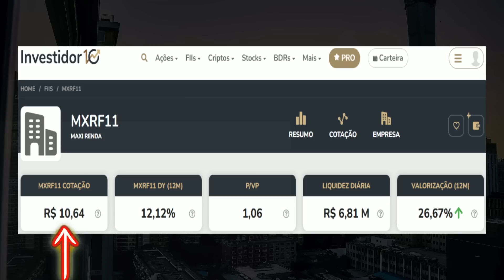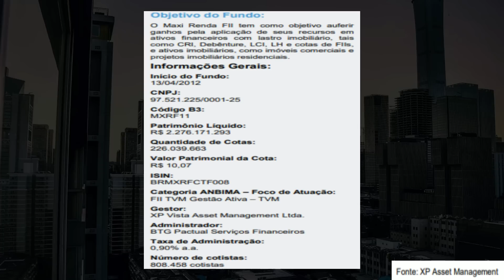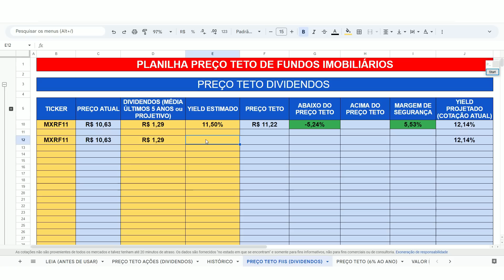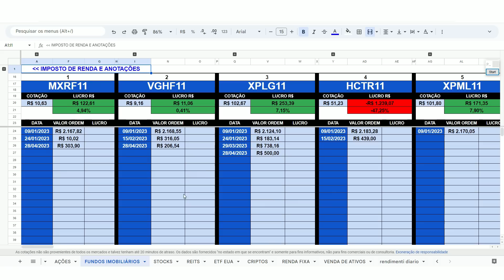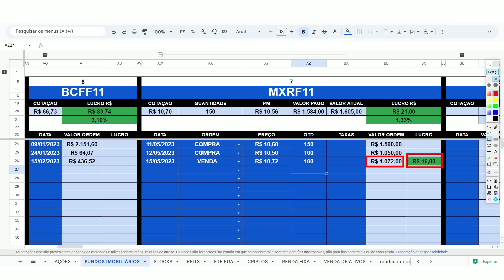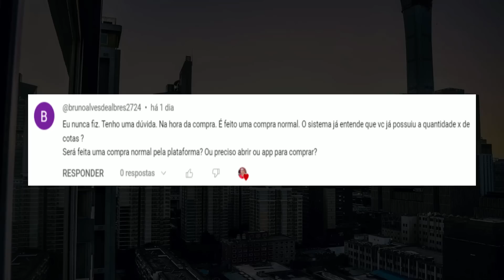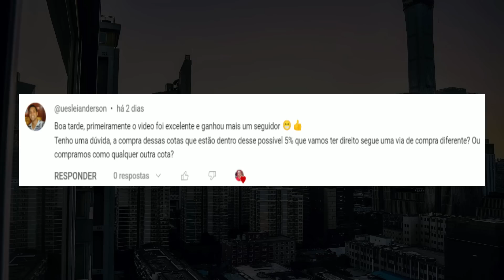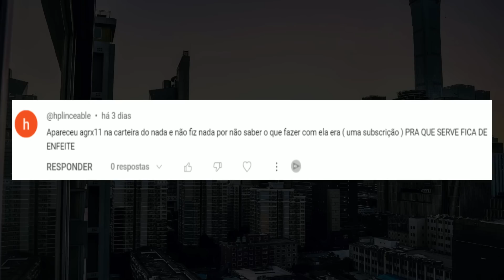MXRF11 SUBSCRIÇÃO: PRINCIPAIS DÚVIDAS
Respondendo dúvidas dos inscritos do canal sobre a subscrição do MXRF11
1- PLANILHA DE INVESTIMENTOS EM AÇÕES, FIIS, BDR, ETF BR, CRIPTOMOEDAS e RENDA FIXA 👇

2- PLANILHA DE INVESTIMENTOS NO BRASIL E EXTERIOR (AÇÕES, FIIS, STOCKS, REITS, ETF EUA, CRIPTOMOEDAS E RENDA FIXA) 👇

SOBRE A MAXI RENDA
O fundo MAXI RENDA é um fundo imobiliário do tipo Fundo de papel e do segmento Híbrido. O MXRF11 possui atualmente um total de 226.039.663 cotas que estão divididas entre 808.458 cotistas.

MXRF11 SUBSCRIÇÃO 2023